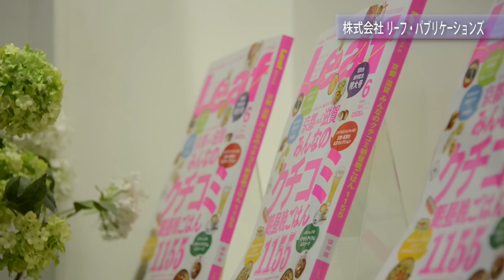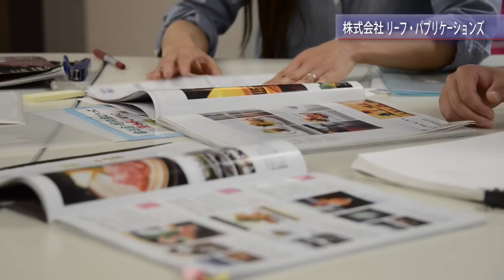【株式会社リーフ・パブリケーションズ】 京都のものづくり企業の魅力をご紹介！！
求職者の皆様に京都のものづくり企業の魅力をお届けします！！